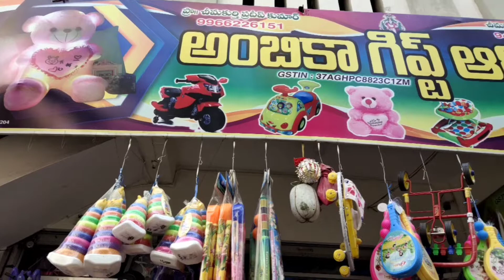Best gifts shop in Narasaraopet